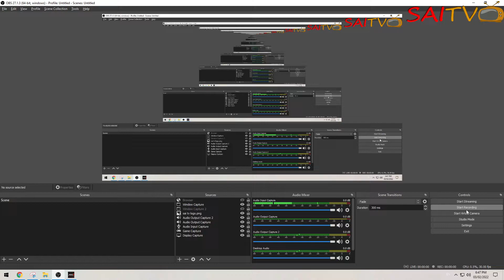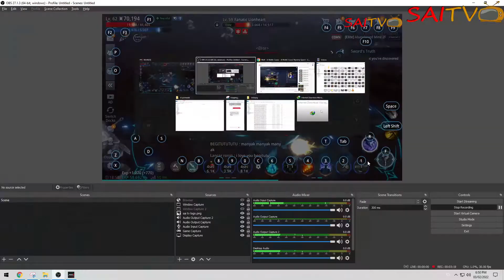MIR4 A NOBLE CAUSE: A NOBLE CAUSE MYSTERY QUEST - CLUE 4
MIR4 A NOBLE CAUSE: A NOBLE CAUSE MYSTERY QUEST

Clue 4: The Shadow Wayfarers is a much more influential organization than I had thought. They told me to eliminate fanatics to get the Bull Fiend Sword as a token. I should go to [Elite] Abandoned Mine 2F.